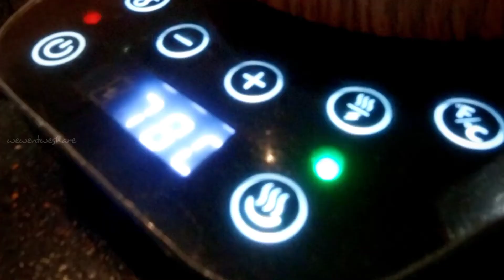Manual brewing with Ms Yelinda - Dua Coffee [warga Bintaro].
Video by puntoadjie
Barista with Ms Yelinda
Location Dua Coffee [warga Bintaro]